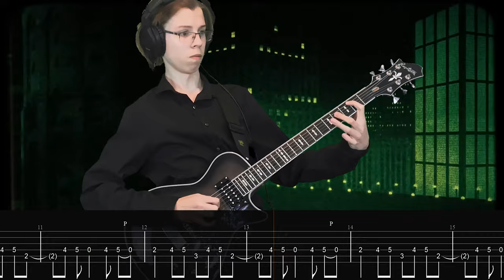Ghost - Square Hammer |GUITAR COVER 2021 + SCREEN TABS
I covered one of my favourite songs Square Hammer by Ghost
This is a cover with accurate sreen tabs,so you can learn this song!
I used Hagstrom Ultra Swede guitar and Boss Katana 50